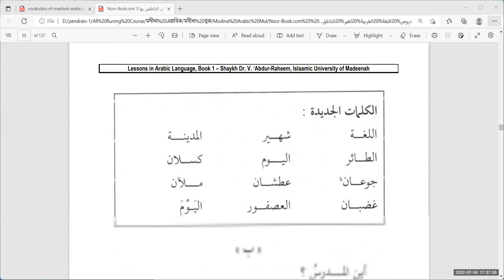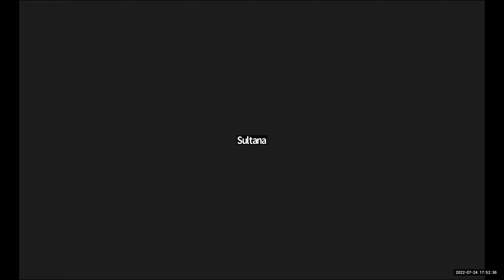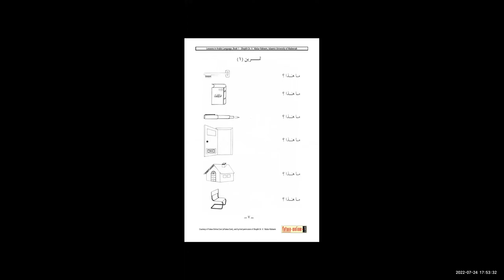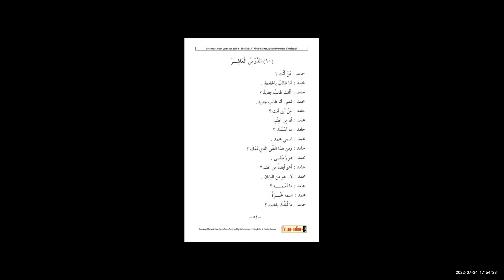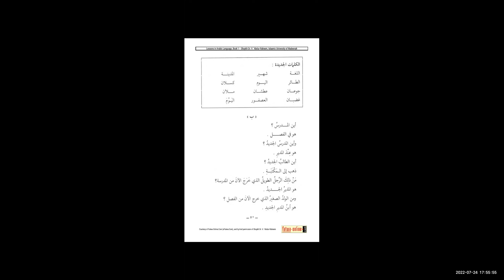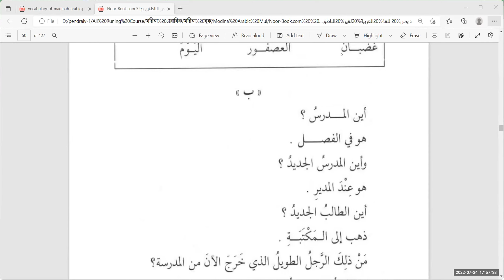মদিনা এরাবিক || বুক : ০১ || ক্লাস : ১৪ || ২৪ জুলাই ২০২২ || উস্তাদ, জুনাইদ আহমাদ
Tasheelul Quran Academy (TQA)
TQA-Modina Arabic-batch-1 (পূর্ণাঙ্গ আরবী ভাষা শিক্ষা কোর্স)

কোর্স সংক্রান্ত তথ্য :
১. কোর্সের মেয়াদ : ১২ মাস (১৯ মে বৃহস্পতিবার ২০২২ থেকে ২০ এপ্রিল ২০২৩ পর্যন্ত)

২. উদ্বোধনী ক্লাস : ১৯ মে বৃহস্পতিবার ২০২২ ইং, বিকাল ০৩:০০ থেকে ০৪:০০ (বাংলাদেশ সময়)

৩. ক্লাস : সপ্তাহে দুই দিন (রবিবার ও বৃহস্পতিবার)
৪. সময় : বিকাল : ০৩:০০ – ০৪:০০ (বাংলাদেশ সময়)

৫. কোর্সের পাঠ্যবই : মদিনা আরবী রিডার (১-৫)।

৬. কোর্সটি যাদের জন্য : যারা আরবী ভাষার মৌলিক চারটি যোগ্যতাসহ (পড়া, লিখা, বলা ও শুনে বুঝতে পারা) পরিপূর্ণভাবে শিখতে চান

৭. কোর্সের উদ্দেশ্য : আরবী ভাষার পূর্ণাঙ্গ গ্রামারসহ মৌলিক চারটি যোগ্যতা অর্জিত হবে। বইটি কুরআন বুঝতে পারার উদ্দেশ্যে লিপিবদ্ধ হওয়ায় মোটামুটি কুরআনের সকল শব্দ ব্যবহারসহ জানা যাবে ইংশা আল্লাহ।

৮. কোর্স ফী : প্রতি মাসে : ১০০০/= (যাদের সামর্থ নেই কোর্সটি ফ্রী করা যাবে)

৯. কোর্স পরিচালনায়:
হাফিয মুফতি যুবাইর হুসাইন (হিফয, দাওরায়ে হাদীস ও ইফতা)
হাফিয উবাইদুল্লাহ (হিফয, দাওরায়ে হাদীস)